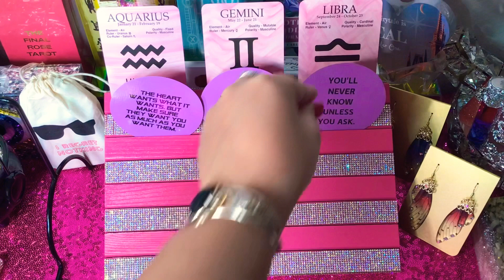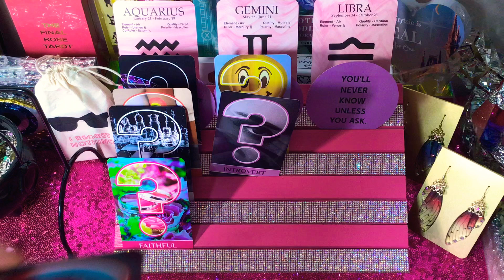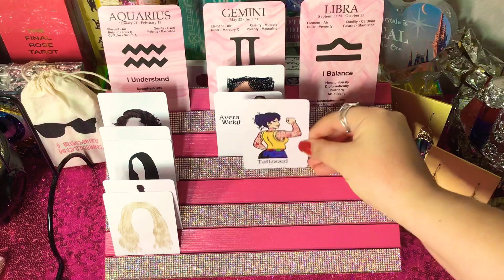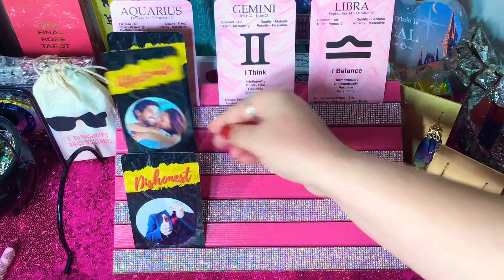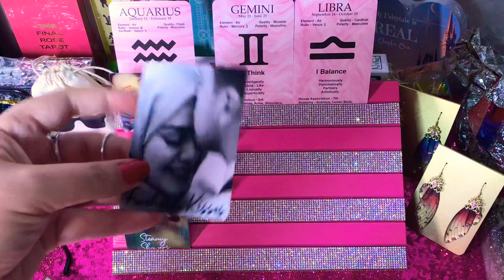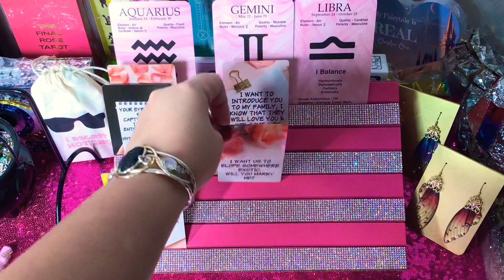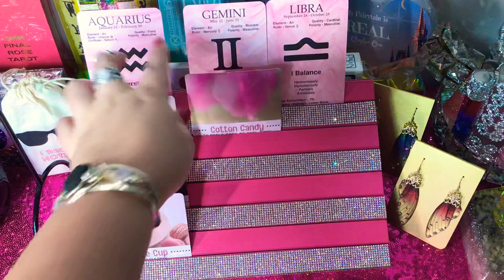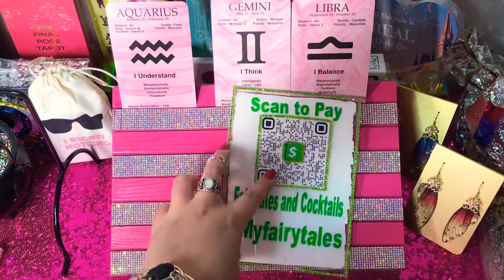🤍Air Signs 2022 Messages 🏰Zodiac Aquarius Gemini Libra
꧁༒ Welcome to NilsaVision ༒꧂

FO👣OW this link to Bibbidi Bobbidi B✿✿k your Personal reading if a message or two was in here for you and you must know what else will come through! ⤵️

Salutations my Darling Dreamers! I’m 𝑵𝒊𝒍𝒔𝒂, a 5 ✰ professional 𝑷𝒔𝒚𝒄𝒉𝒊𝒄 𝑴𝒆𝒅𝒊𝒖𝒎 ☀︎︎♍︎ ☽♈︎ ☝︎︎♒︎ and my pronouns are her majesty. I’m the 𝑯𝑭𝑰𝑪 of 𝑻𝒉𝒆 𝑭𝒂𝒆 𝑯𝒊𝒗𝒆 and host of 𝑻𝒉𝒓𝒐𝒏𝒆 𝑻𝒂𝒍𝒌𝒔 (𝑴𝒐𝒓𝒏𝒊𝒏𝒈 𝑴𝒆𝒔𝒔𝒂𝒈𝒆𝒔 𝑭𝒓𝒐𝒎 𝑴𝒚 𝑪𝒂𝒔𝒕𝒍𝒆). I trust that these messages found you in Divine timing and I am grateful for you allowing me to be a part of your REAL life Fairytale!

🌐 𝑻𝒉𝒆 𝑭𝒂𝒆 𝑯𝒊𝒗𝒆 is an awakened community of over 20,000 aligned 𝑭𝒂𝒆 𝑩𝒂𝒆𝒔 in kingdoms across the globe and growing daily! We hope that during your visit here at the 𝑭𝒂𝒊𝒓𝒚𝒕𝒂𝒍𝒆 𝑲𝒊𝒏𝒈𝒅𝒐𝒎 you were reminded that your fairytale is 𝒓𝒆𝒂𝒍!

▶️ Hit the𝒔𝒖𝒃𝒔𝒄𝒓𝒊𝒃𝒆 button to join our fairy family to become a 𝑭𝒂𝒆 𝑩𝒂𝒆 and let’s go to twinfinity and beyond!

🤝 Please introduce yourself in the comments if you’re a new Fabe and would like to spread your social butterfly wings!

𝑾𝒊𝒕𝒉 𝒍❥𝒗𝒆 𝒇𝒓𝒐𝒎 𝒎𝒚 🏰 𝒕𝒐 𝒚𝒐𝒖𝒓𝒔,
💋𝒀𝒐𝒖𝒓 𝑭𝒂𝒊𝒓𝒚 𝑮𝒐𝒅𝒎𝒐𝒕𝒉𝒆𝒓 𝓝𝓲𝓵𝓼𝓪
ʜᴇᴀᴅ ꜰᴀɪʀʏ ɪɴ ᴄʜᴀʀɢᴇ
ꜰᴀɪʀʏᴛᴀʟᴇꜱ ᴀɴᴅ ᴄᴏᴄᴋᴛᴀɪʟꜱ, ʟʟᴄ

💖 Order Chapter One of the MY FAIRYTALE IS REAL deck series now!

📲 F✿LL✿W @thronetalkstours on Instagram for exclusive content and virtual events!

🔔 SWITCH on post notifications so you don’t miss your enchanting messages while mosying about your palace.

📸 F✿LL✿W @Fairytales_And_Cocktails on Instagram for magical Story posts!

Did you hear the news? The Fairytale Kingdom is all abuzz because we’re doing virtual baby shower readings!

Follow our event page now to stay updated on for exclusive content and virtual events details ⤵️

🧚🏻‍♀️ Now you can shop our lifestyle brand 𝑭𝒂𝒊𝒓𝒚𝒕𝒂𝒍𝒆𝒔 𝒂𝒏𝒅 𝑪𝒐𝒄𝒌𝒕𝒂𝒊𝒍𝒔 in the virtual storacle 𝑭𝒂𝒊𝒓𝒚𝒕𝒂𝒍𝒆𝑺𝒉𝒐𝒑𝒑𝒊𝒏𝒈 on Etsy to style like us! There you’ll find our famous Fairytale jewelry, ☃︎Pixie Pendulums and more!!!

☕︎︎ if it touched your soul Faby!!!

  SHARE to your story to spread the messages to those worthy of hearing these enchanting tales!

✍︎︎ TYPE YES if this message is meant for you my Darling Dreamer!

 𓀡 TAG a friend that needs to see this!!!